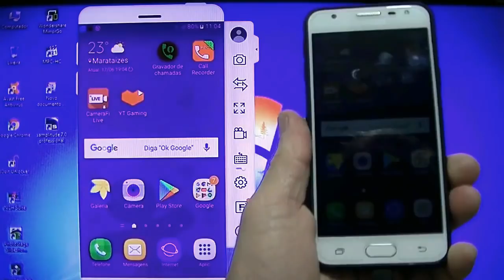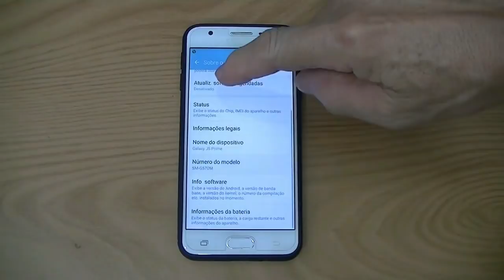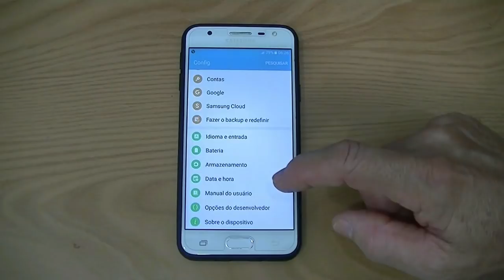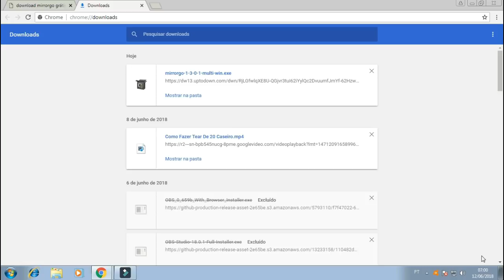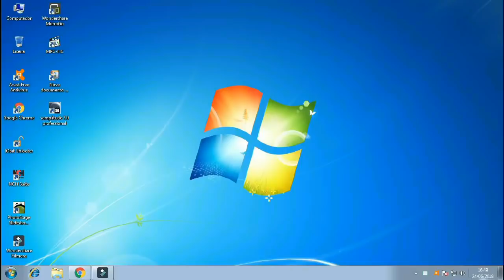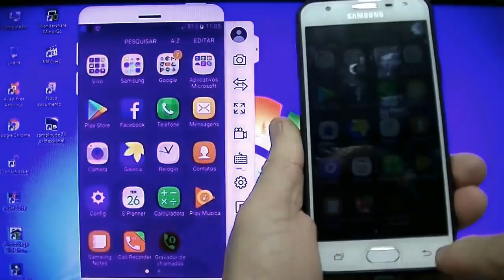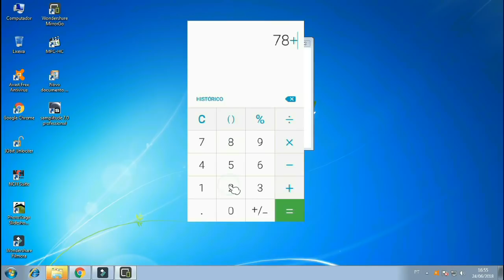Como espelhar a tela do seu celular na tela do seu computador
Olá meus amigos atendendo a muitos pedidos de vocês dai do meu canal, postei esse video ensinando como espelhar a tela do celular na tela do computador alem de ser interessante e muito util e visível, se gostarem compartilhem e inscreva -se no canal valeu abraço e obrigado